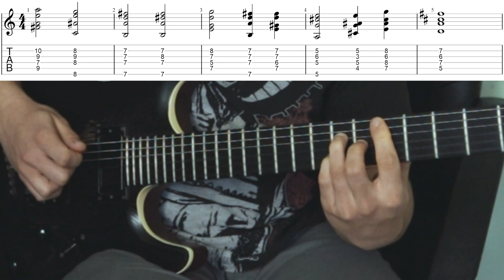What To Play BETWEEN Chords! (Neo Soul Guitar Lesson)